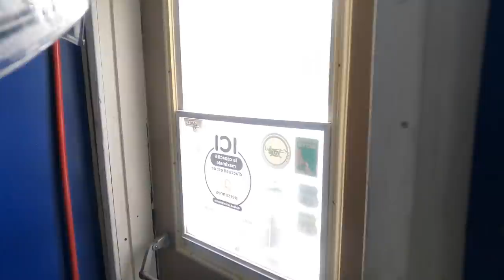Chibougamau back to Amos | Brakes Fixed! | SNOW STORM | Trucker Convoy | Quebec Trip Day 3 2022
Jesse, Mike and the Sledaddicz Crew hit the trails for Day 3 of their 4 day Quebec trip. A nice 470 km ride back down to Amos to the Amosphere Motel. Jesse ended up getting his brakes fixed, we rode through a snow storm, it was super cold, and much more!